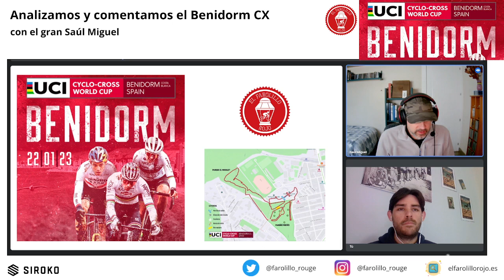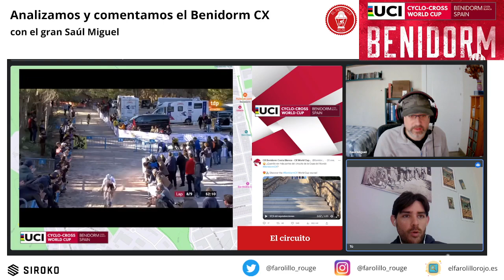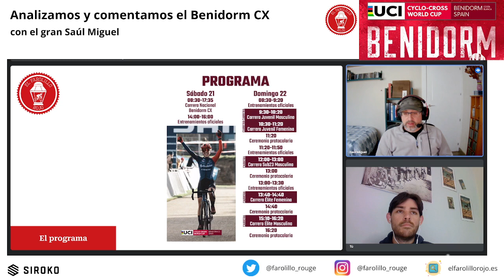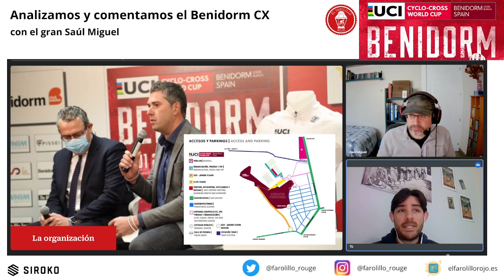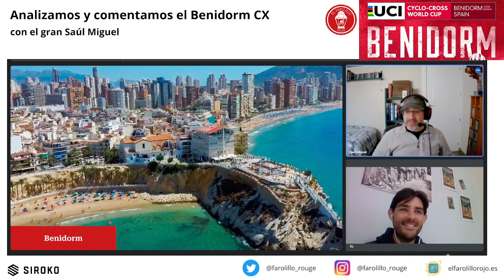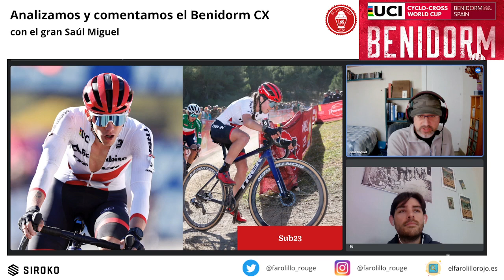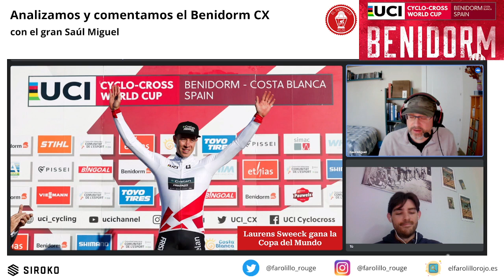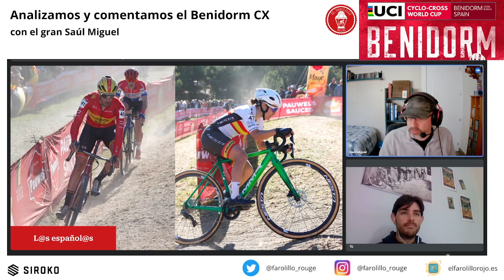Copa del Mundo de Ciclocross en Benidorm 🚵🚵🏽‍♀️ Análisis y comentario con el gran Saúl Miguel 🎙️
🚵🚵🏽‍♀️ Analizamos y comentamos la Copa del Mundo de Benidorm con el gran Saúl Miguel 🎙️

El ciclocrooss de máximo nivel con la Copa del Mundo volvía a España 11 años después. Benidorm ha sido la gran elegida para este privilegio y no ha decepcionado: batalla de la buena, organización 🔝 y una paticipación y asistencias espectaculares. Todos estos ingredientes hacen presagiar que va a ser la primera de muchas ediciones 🙌🏾

😉 Por cierto, aprovechamos para lanzar un guiño y analizar un poco el Mundial de Ciclocross que se correrá del 3 al 5 de febrero en Hoogerheide 🇳🇱